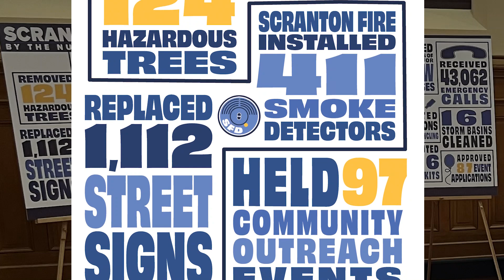Mayor Paige Gebhardt Cognetti State of the City 7-6-23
Mayor Paige G. Cognetti State of the City Address

SCRANTON, PA- Mayor Paige G. Cognetti and cabinet members deliver a State of the City Address on Thursday, July 6, 2023. Recorded Live in Scranton City Hall, Governor’s Room.

Cabinet members:

Eileen Cipriani
Business Administrator

Jessica Eskra
City Solicitor

Selina Andiappan
Director of the Office of Economic and Community Development

Scott Pietreface
Director of Department of Public Works

Scott Gassenmeyer
Director Department of Parks & Recreation

John Judge
Fire Chief